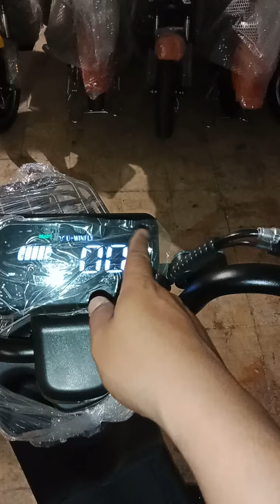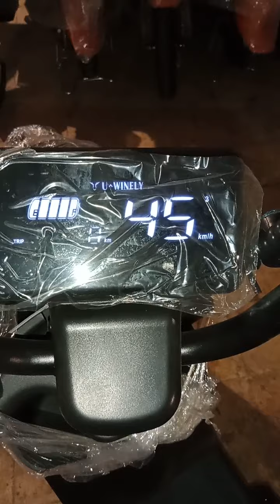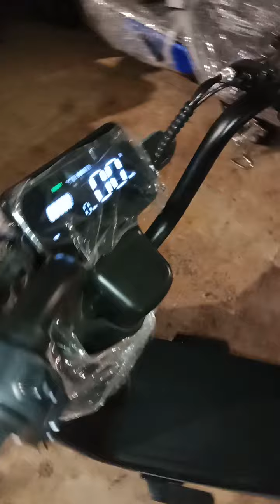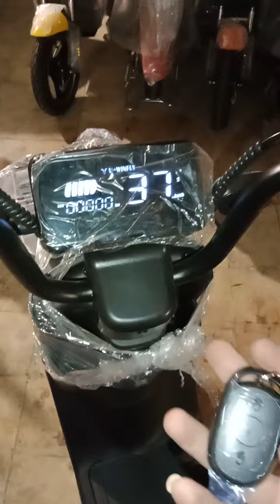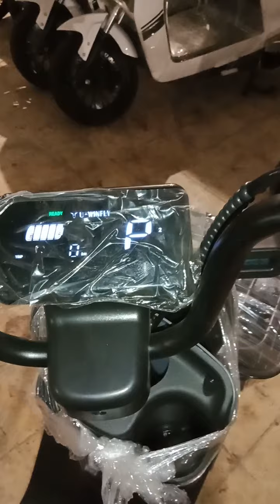sepeda listrik RF6 u winfly sepedalistrikindonesia 081233480370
sory, untuk sandaran belakang ada cuma belum di kirim dari pabrik. (menyusul)